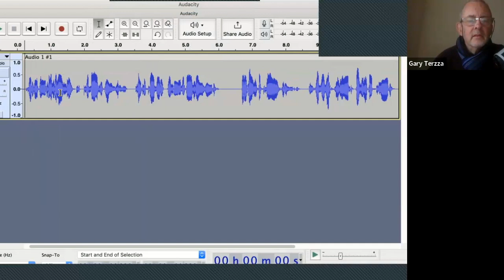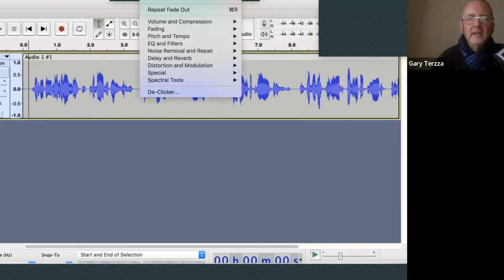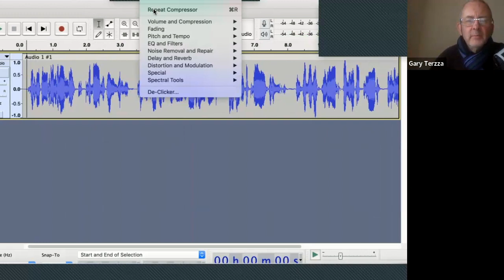How to MASTER a VOICEOVER Recording in Audacity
Make your voice overs stand out by following these mastering steps. I am using Audacity as the DAW (digital audio workstation).

Timestamps:
00:00:00 Making your voice pop
00:00:20 Script readthough and recording
00:00:50 Basic editing
00:01:20 Correcting mistakes
00:02:39 Removing breaths
00:03:15 Applying Fade Out
00:03:55 Applying Fade In
00:04:32 Using the compressor
00:05:10 Normalise
00:05:32 Review recording